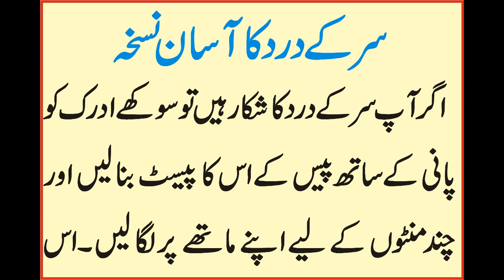sar dard ka fori ilaj Headache سردرد کا فوری علاج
Health issues

Google+